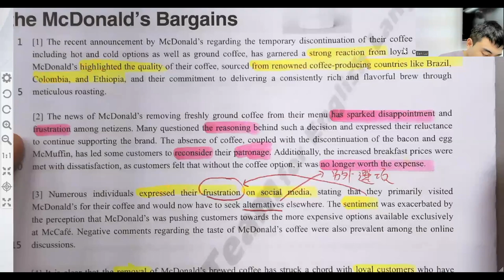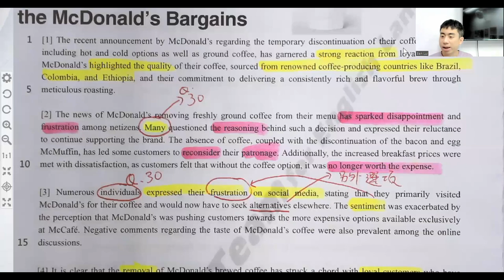第十三屆全港DSE模擬試2024 英文科 Reading Part B1 Q 30